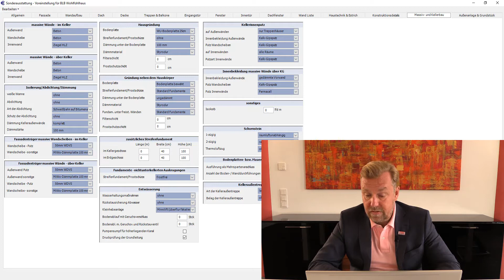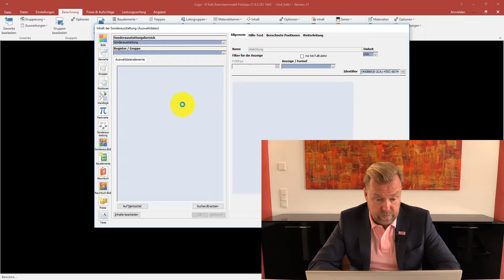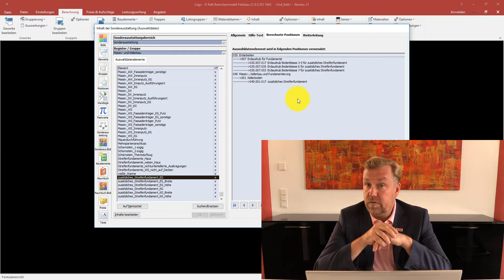Vi2000 - zusätzliche Streifenfundamente Holzbau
Im Branchenmodell Holzbau gibt es in der Sonderausstattung auf dem Reiter ""Massiv- und Kellerbau"" die Möglichkeit, zusätzliche Streifenfundamente einzugeben. Zusätzlich zur normalen Gründung, zusätzlich zur Gründung einer nichtunterkellerten Auskragung und zusätzlich zu freien Stützengründungen haben Sie hier die Möglichkeit zur weiteren Eingabe von Streifenfundamenten, z.B. für Terrassengründungen und anderem.
Dabei errechnet die Kalkulation ein Volumen und bepreist dieses. Gleichzeitig wird - unter Berücksichtigung der eingegebenen Bodenklasse - auch ein entsprechender Bodenaushub kalkuliert.